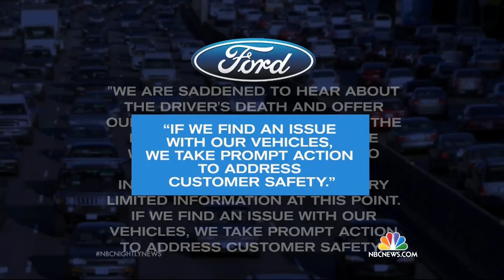Takata Airbag Recall Grows by 5 Million Vehicles | NBC Nightly News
There’s word of yet another death linked to Japanese-made Takata airbags found in vehicles of more than a dozen automakers.